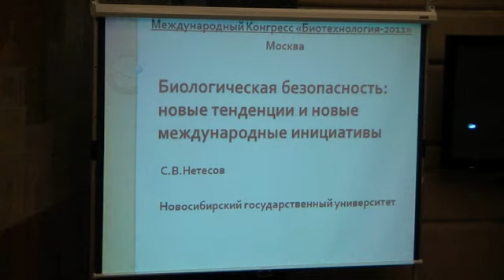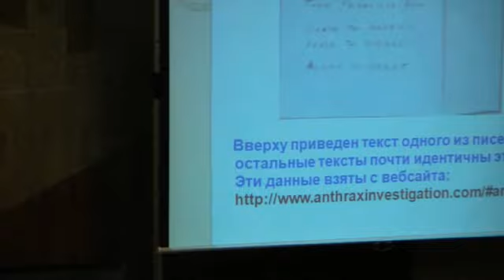Нетесов СВ_Биобезопасность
"Биологическая безопасность: новые тенденции и новые международные инициативы"
Нетесов С.В., чл-корр. РАН, Новосибирский государственный университет